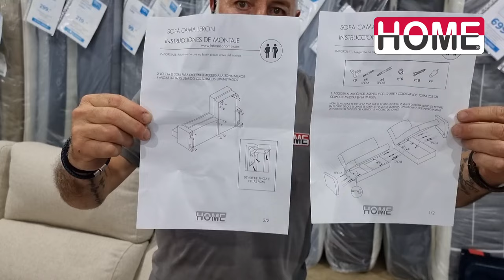Montaje - Sofá Leron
El sofá cama Leron es un práctico sofá con chaise longue convertible en cama de 110x180 cm, con un sistema de apertura clic clac muy sencillo. Incluye un doble arcón, ofreciendo un almacenaje extra, tanto en el asiento del módulo plazas como en la parte del chaise longue. Además, se trata de un chaise longue reversible que podrás cambiar de lado siempre que desees, independientemente del lado que hayas escogido al comprarlo. Dispone de patas altas, por lo que facilitará la limpieza bajo el sofá.